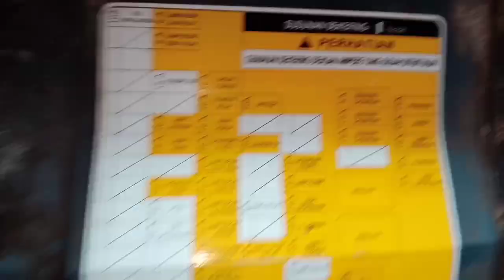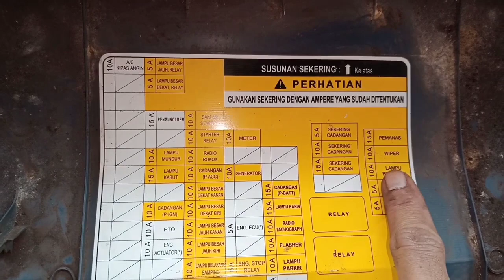Cara mengatasi LAMPU REM/lampu Berhenti MATI [padahal bolam lampu tidak putus] HINO LOHAN260 TI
Cara mengatasi LAMPU REM/LAMPU BERHENTI MATI hino lohan260 ti.

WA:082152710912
Lihat juga vidio dibawah ini.